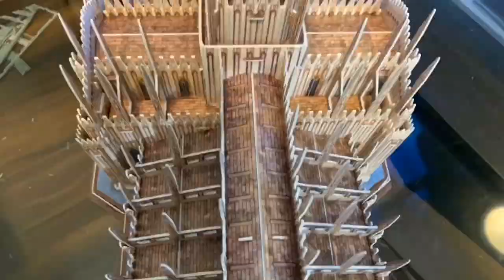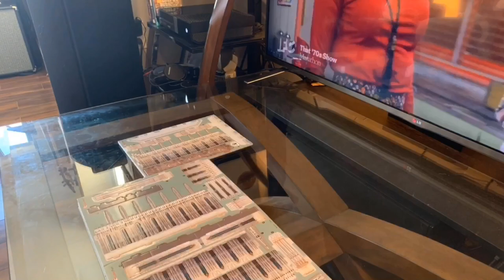Duomo di Milano 3D Puzzle Build (June 2019)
I love that we can spend 11 hours on a Friday night doing this together.